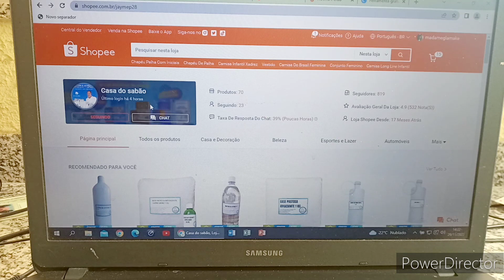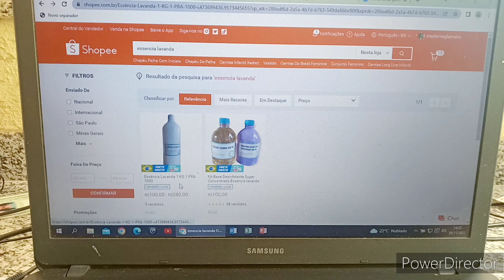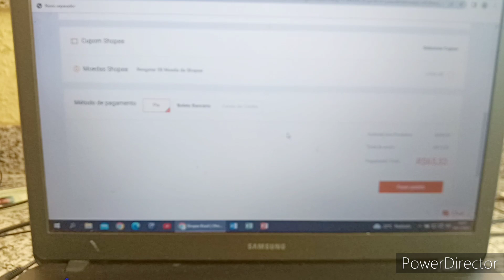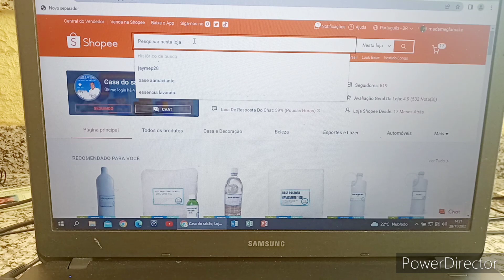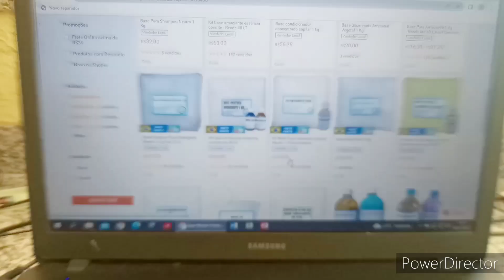A FACILIDADE PARA COMPRAR NA NOSSA LOJA CASA DO SABÃO NO COMPUTADOR